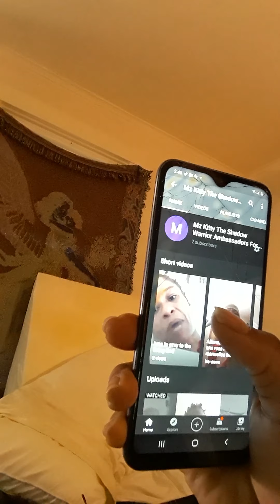Police ambulance fire defunding promise by biden